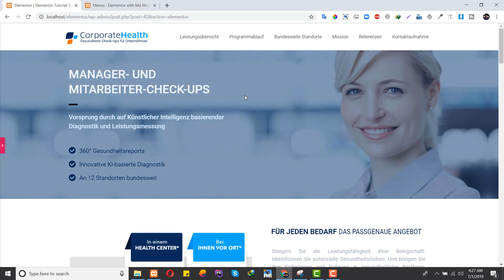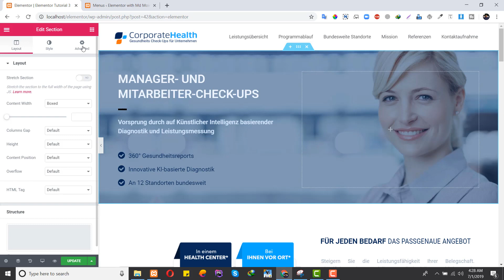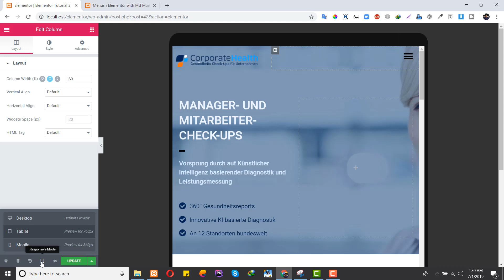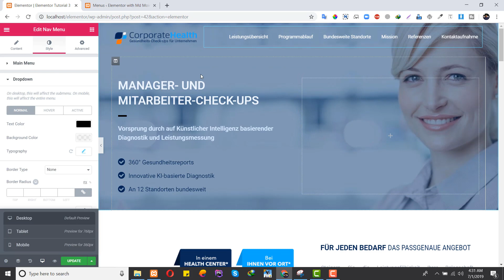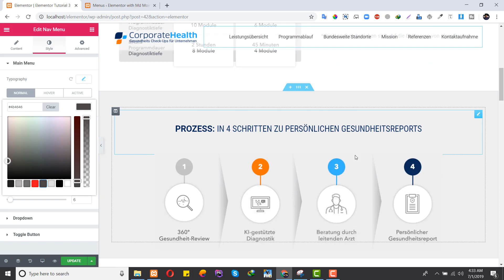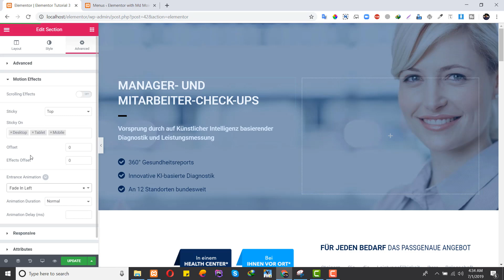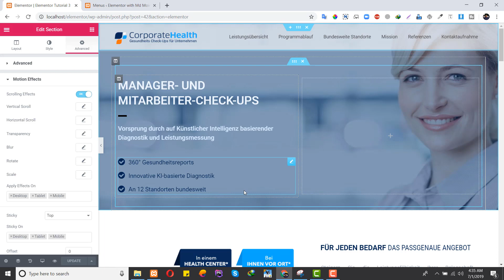Transparent Header + Sticky Header Using Elementor Pro in Bangla | Elementor Tutorials In Bangla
Hi,
Its me Moin Ahmed. Lead mentor of graphic design and working as a professional graphic designer and wordpress expert since 2016. within 3 year completed 1000+ projects and have strong experience and expertise in these sector with advanced marketplace skills.
Also I've Nominated as Top Rated Seller on Fiverr. So I think I'll able share something awesome things with you guys.